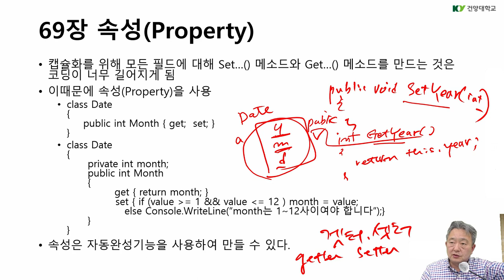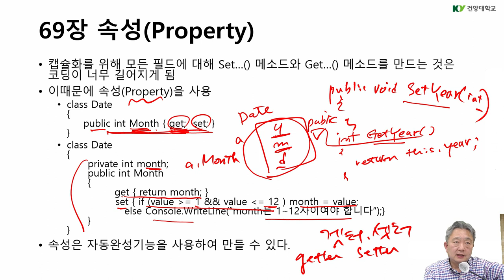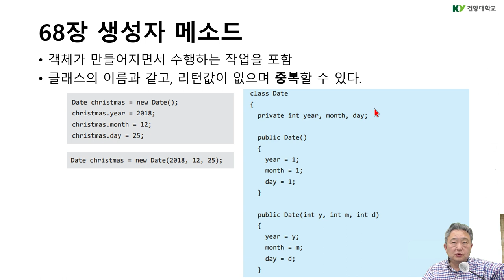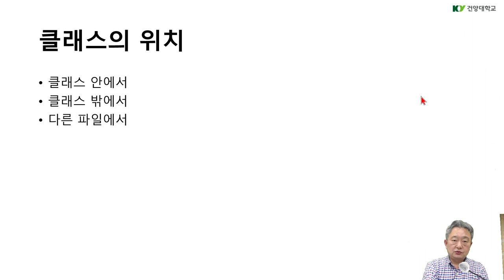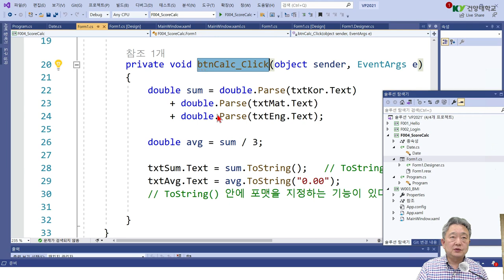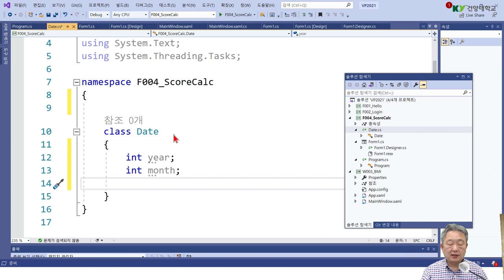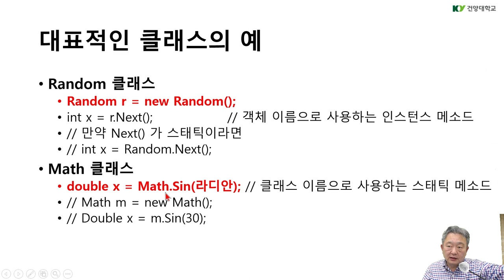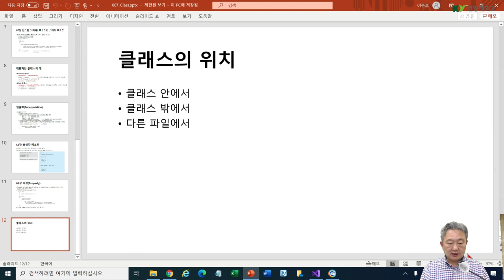20210329 Visual Programming in C# 04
Property